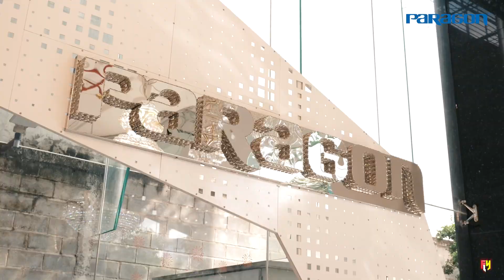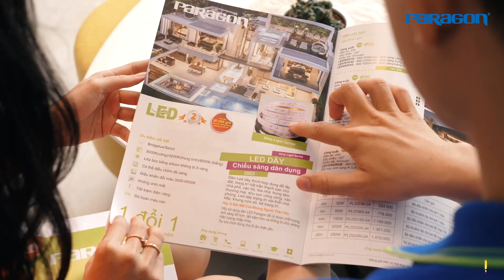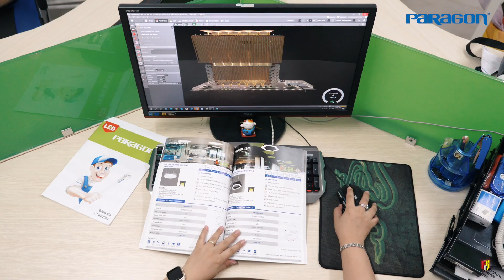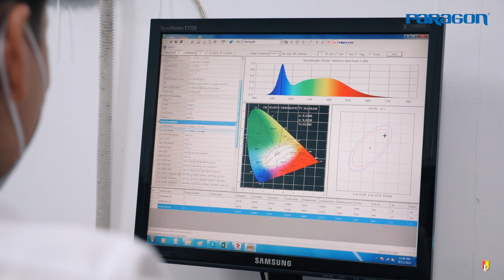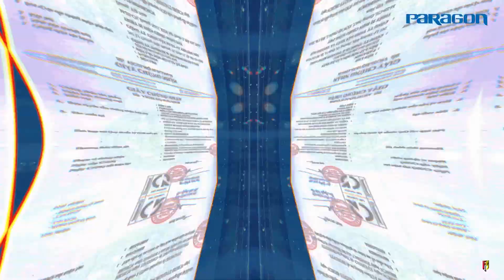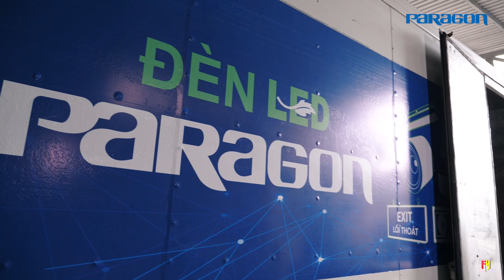KỶ NIỆM THÀNH LẬP 25 NĂM PARAGON by FLY GROUP